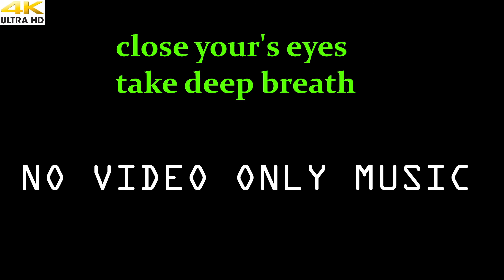relaxing music,stress relief music,calming music Music for study , Calm sound , healing ,relaxing